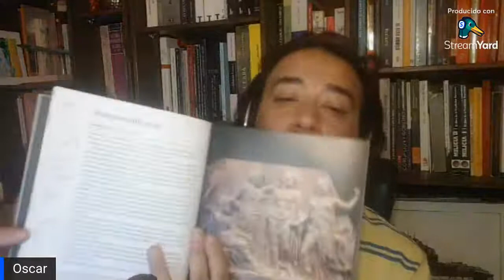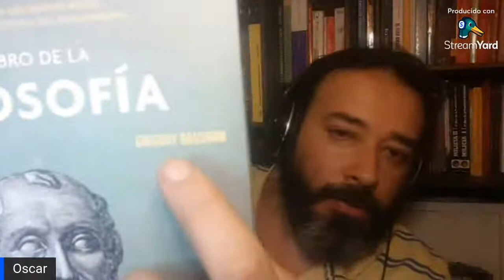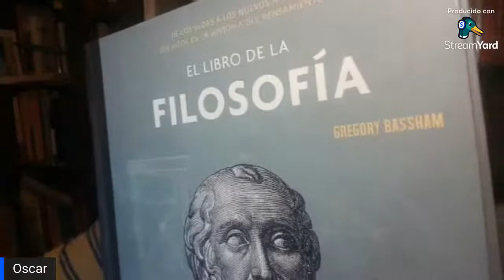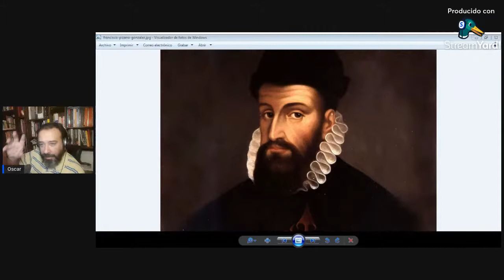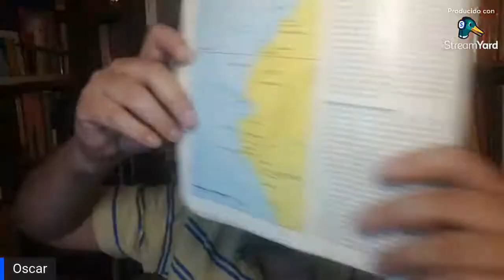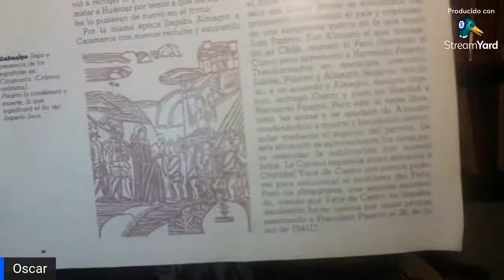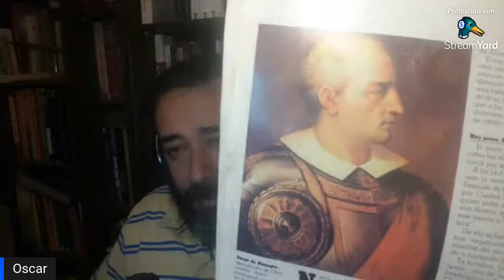Recuperando Chile: Chile en sus Biografías. Capítulo 5: Francisco Pizarro